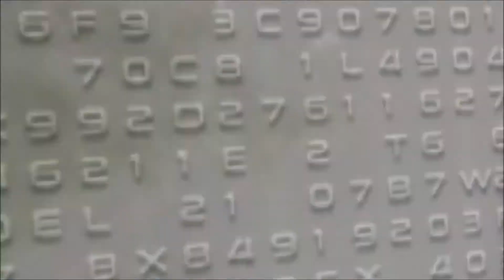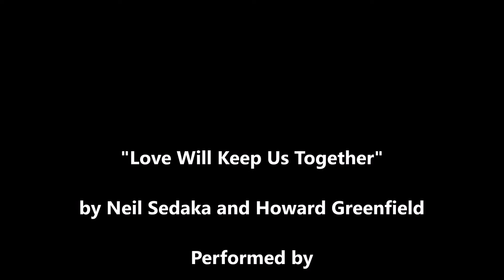DC's Legends of Tomorrow "Love Will Keep Us Together" Mashup II Recut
The unofficial song of DC's Legends of Tomorrow, Love Will Keep Us Together. Part II.